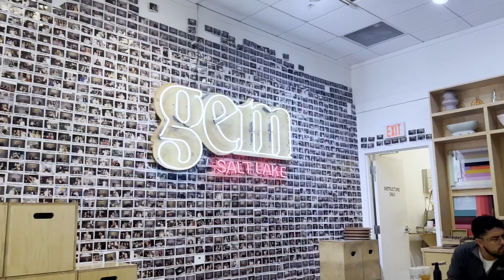ballerina week in the life (vlog 14) | Kaeli Ware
hi everyone!! it's been a while since i've uploaded as i was dealing with an injury for the second half of last season, but i did make it back on my feet just in time for our final show of the year! i have a ton of performances and fun content coming up, so make sure to subscribe so you don't miss it!! hope you enjoy!